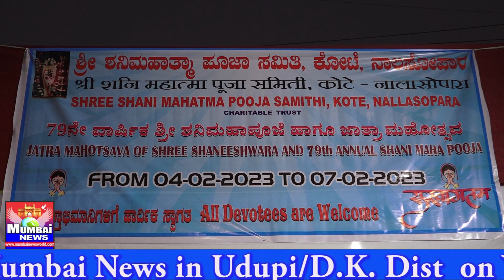Shree Shani Mahatma Pooja Samithi Kote, Nallasopara ,Mumbai 79th Annual Pooja Mahotsava 2023,Day 2.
ಶ್ರೀ ಶನಿ ಮಹಾತ್ಮ ಪೂಜಾ ಸಮಿತಿ ಕೋಟೆ ,  ನಾಲಸೊಪರ - 79ನೇ ವಾರ್ಷಿಕ ಮಹೋತ್ಸವ ( 2ನೇ ದಿನದ ಧಾರ್ಮಿಕ ಕಾರ್ಯಕ್ರಮಗಳು)